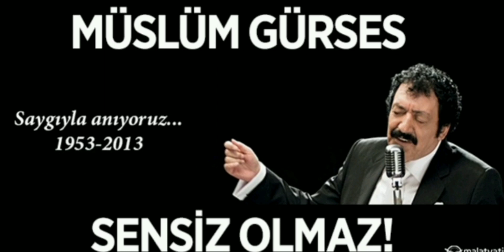Müslüm Gürses - Sensiz Olmaz